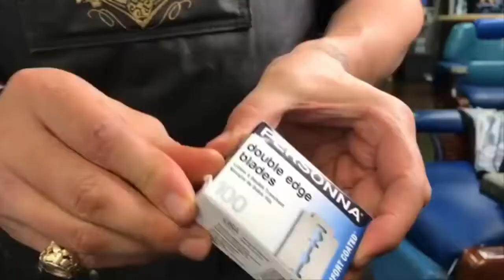Best Barbers in The World ★ Waxing ★ Amazing Barber Skills ★ Best Workers Compilation #36